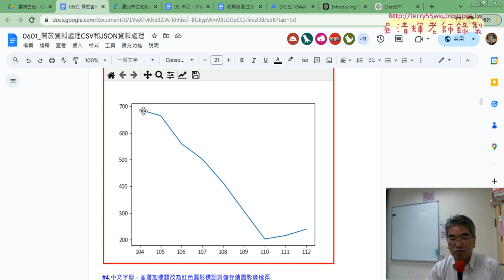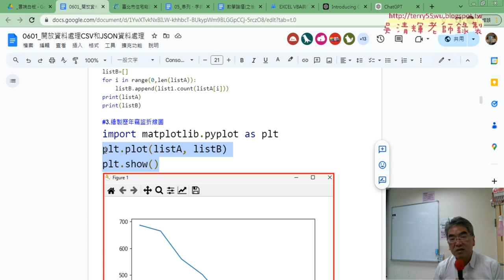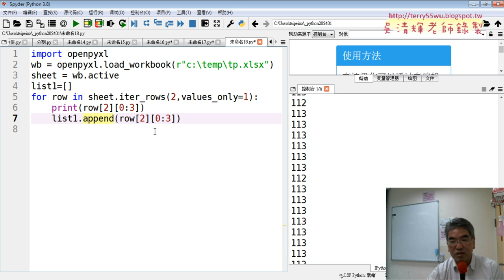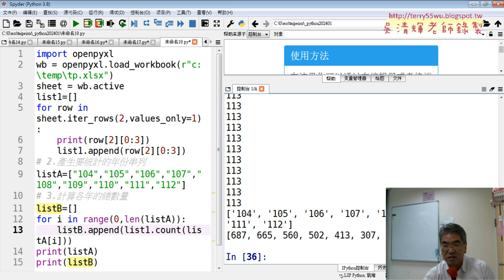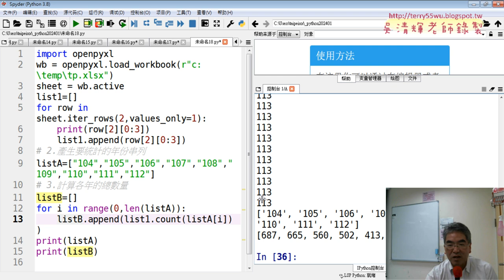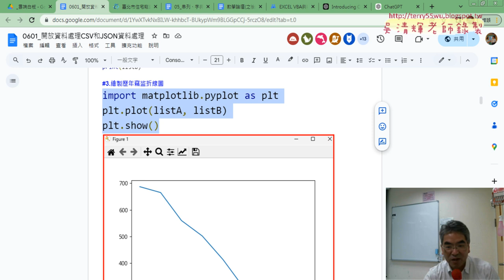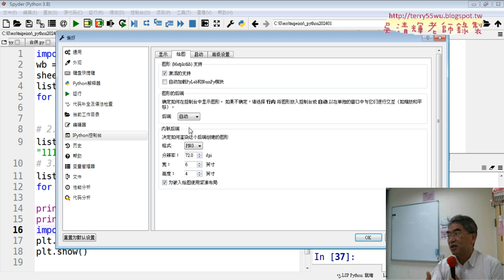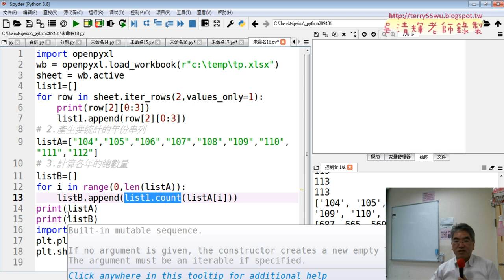05 產生ListA與B與繪製摺線圖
01_重點複習與下載北市竊盜資料
02_開放資料與存為CSV檔
03_轉存為EXCEL檔程式說明
04_讀取住宅竊盜EXCEL檔案與統計歷年數量
05_產生ListA與B與繪製摺線圖
06_修改繪圖參數程式說明
07_建立各區比例圖程式說明
08_總結課程

吳老師  113/11/5